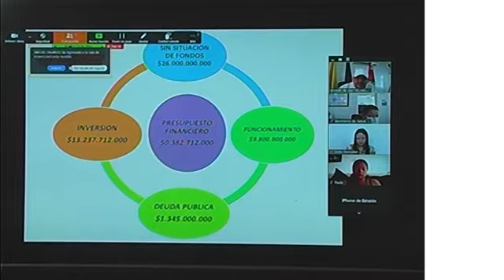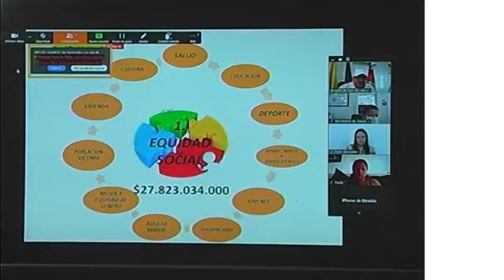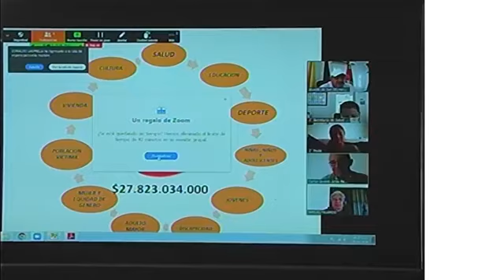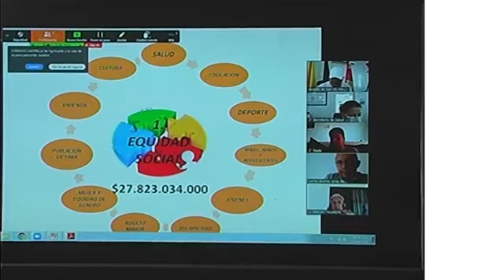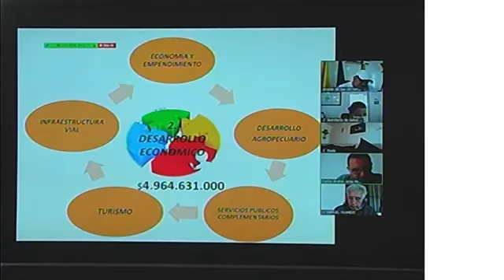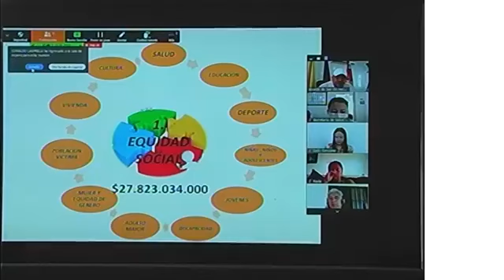PLAN PLURIANUAL DE INVERSIONES SAN GIL RESUMEN 2020